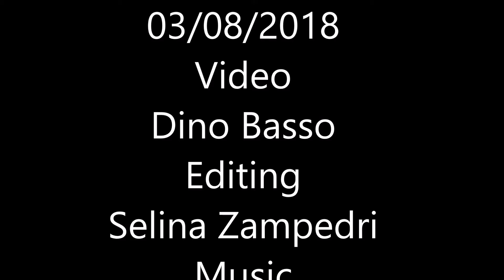Natrice a caccia alla Pria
Natrice a caccia di pesci alla Pria.